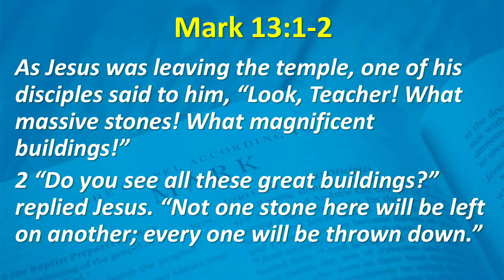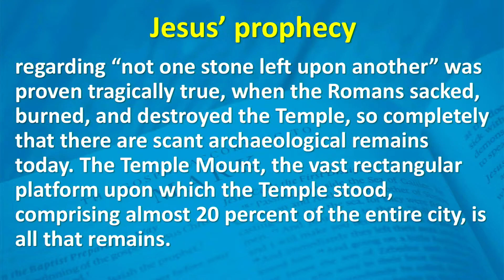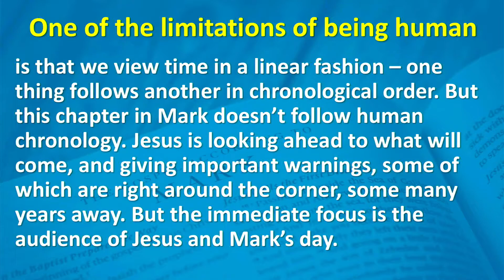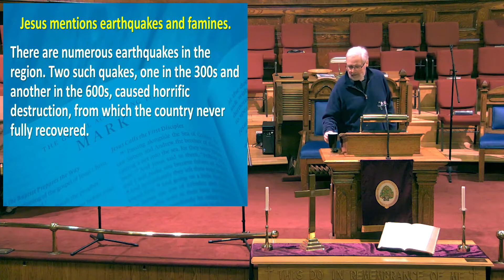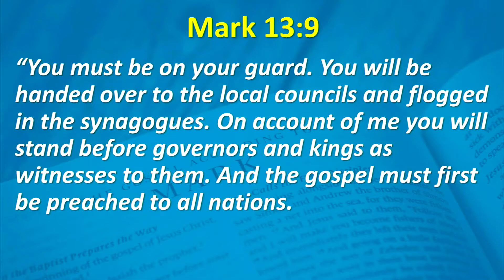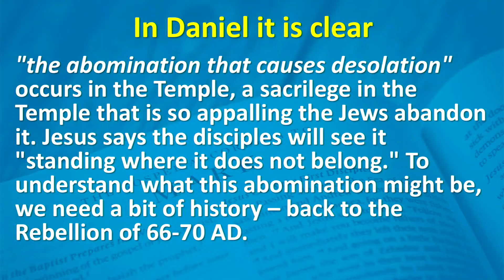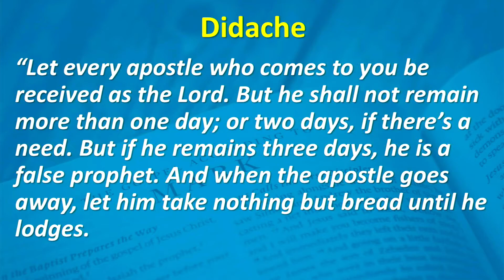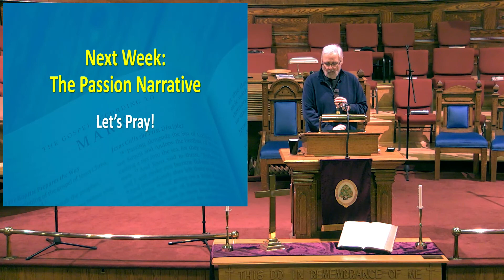Bible Study - Session Twenty-Two - March 29, 2022 7:00 pm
Welcome to Zion Presbyterian Church in downtown Charlottetown, PEI. A vibrant congregation, active in Worship, Mission, and Discipleship, we welcome all to join is in “Knowing Christ and Making Him Known.” We pray that our worship services will be a blessing to all.